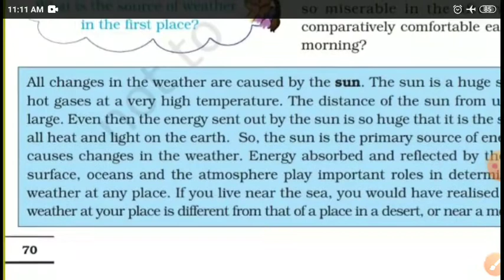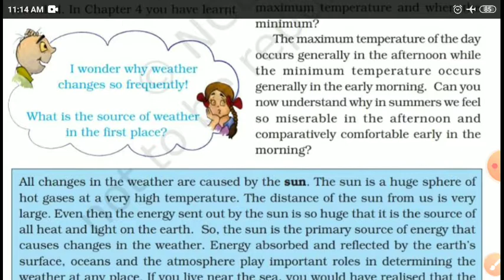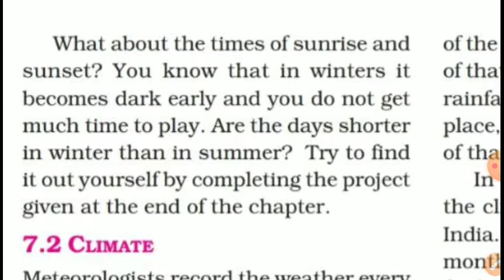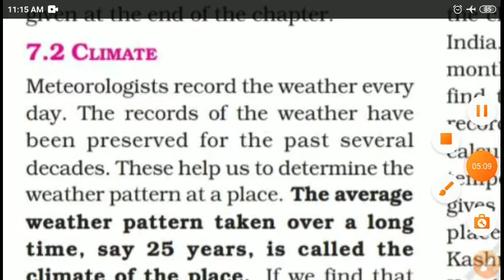Weather, Climate and Adaptations of Animals to Climate Class 7 CBSE/NCERT Science Chapter 7 Part 3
Source of Weather